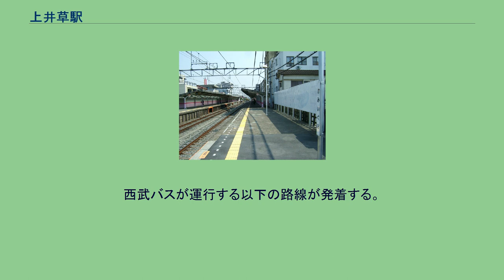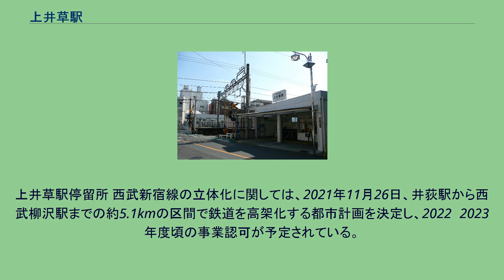上井草駅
上井草駅（かみいぐさえき）は、東京都杉並区上井草三丁目にある西武鉄道新宿線の駅である。
杉並区の駅では最も北にある。
北口（2008年8月） ホーム（2008年3月） 東側踏切の、停車中上り8両編成(西側踏切もほぼ同じ) 相対式ホーム2面2線を有する地上駅。
各ホーム間を連絡する跨線橋は設置されていないために改札内でのホーム間の移動はできない。
本川越方面行きホーム側の駅舎が南口で、西武新宿方面行きホーム側の駅舎が北口である。
トイレは南口駅舎を入って左側にある。
駅の高架化計画があり、高架化後は島式ホーム1面2線となる予定。
現ホーム有効長は8両編成分だが、両側の踏切まで両ホームともぎりぎりまで延伸しているため、8両編成の電車は踏切歩行者通路まで十センチ前後の位置で停車する（写真参照）。
このため、10両編成の普通列車を運行しようとするとドアカットの必要が生じ、かつ踏切の閉鎖時間が長くなることから運行することができない。
発車メロディは2008年3月23日から、当時近隣に本社が所在したアニメーション制作会社のサンライズにちなみ、同社の代表作である『機動戦士ガンダム』主題歌「翔べ! ガンダム」が使用されている。
上りホームは冒頭部、下りホームはサビの部分を使用している。
2020年（令和2年）度の1日平均乗降人員は15,464人であり、西武鉄道全92駅中51位。
サンライズ旧本社（2019年8月1日） 練馬区境に近接し、周辺は商店街や住宅が広がる。
南口駅前にはガンダムのモニュメントがあり、碑文は『大地へ』。
バス停留所は石神井・大泉方面（駅舎脇）、荻窪・阿佐谷方面とも南口側にある。
線路北側、駅前通りと千川通りの交差点付近には「上井草駅入口」停留所があり、下記のうち荻13系統以外は停車する。
西武バスが運行する以下の路線が発着する。
上井草駅停留所 西武新宿線の立体化に関しては、2021年11月26日、井荻駅から西武柳沢駅までの約5.1kmの区間で鉄道を高架化する都市計画を決定し、2022〜2023年度頃の事業認可が予定されている。
またそれに伴い、上井草駅駅前広場と駅東側のバス通りを整備する計画（杉並区画街路第3号線）を、2021年11月26日に都市計画決定した。